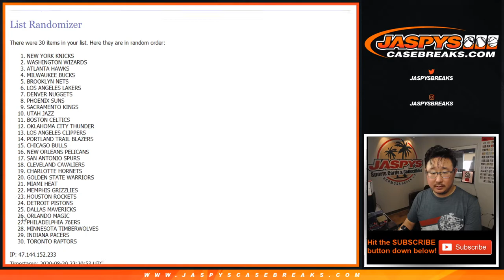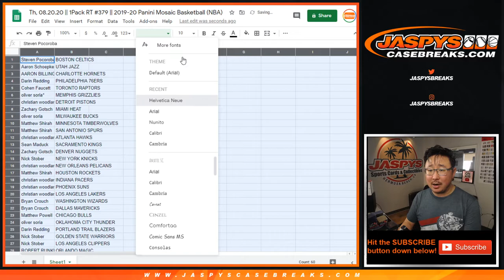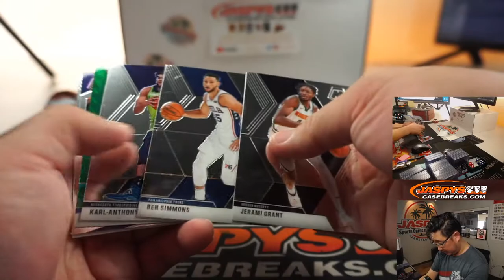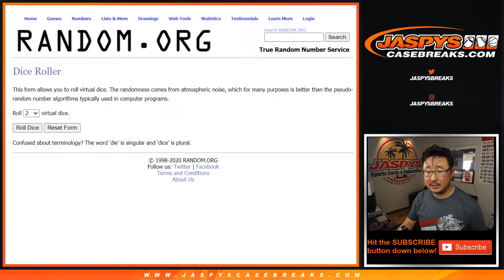Th, 08.20.20 || 1Pack RT #379 || 2019-20 Panini Mosaic Basketball (NBA)